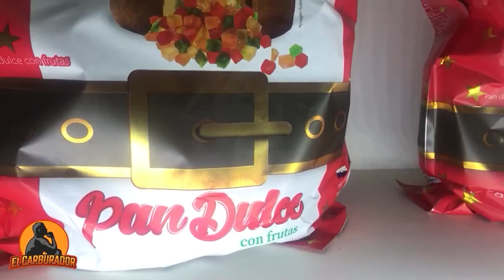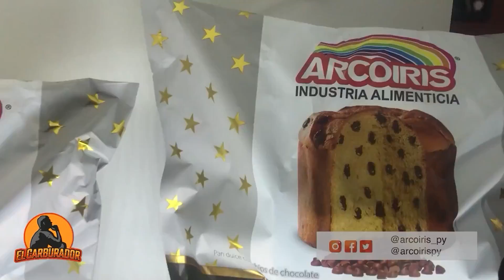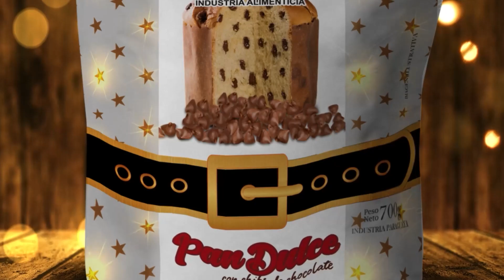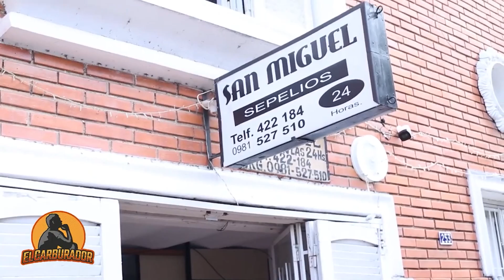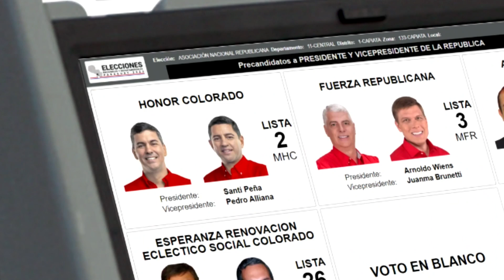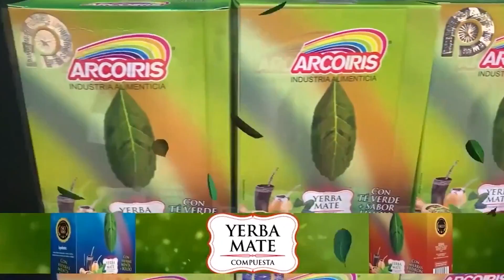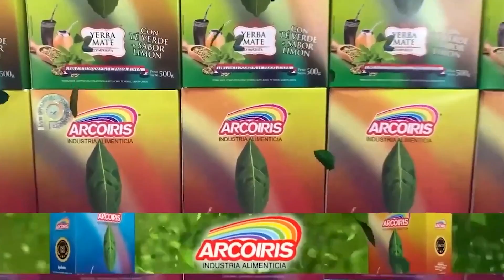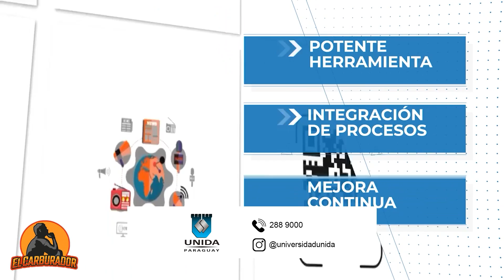El Carburador: Programa del 10 de Diciembre de 2022